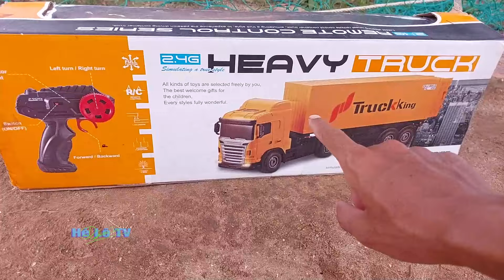Xe Cần Cẩu, Xe Container Điều Khiển, Xe Tải Quái Vật, Máy Xúc, Xe Buýt, Ô Tô Đồ Chơi Múc Cát, Xe Rác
Xe Cần Cẩu và Xe Container Điều Khiển cùng Xe Tải Quái Vật với Máy Xúc thêm Xe Buýt làm việc với Đồ Chơi Múc Cát có cả Xe Rác đây là những Ô Tô Đồ Chơi rất hay luôn các bạn ơi.
Các bạn ơi các bạn thấy những chiếc xe đồ chơi này có đẹp không , nếu thấy đẹp các bạn nhớ like và chia sẻ cho bạn bè cùng xem nha , nhớ đăng ký và nhấn chuông để theo dõi nhận thông báo xem video mới nha.